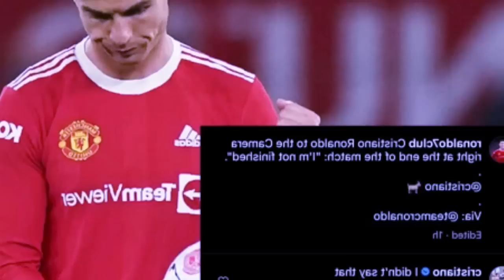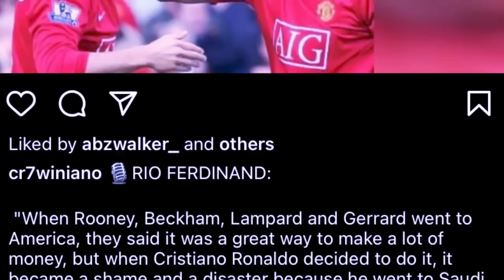bitar u ferdinand iaki media ba da leh kiwei bad u messi te long hynrei da leh u ronaldo te ym long